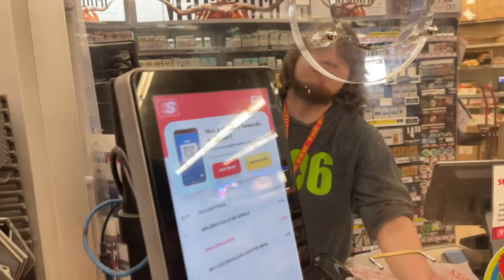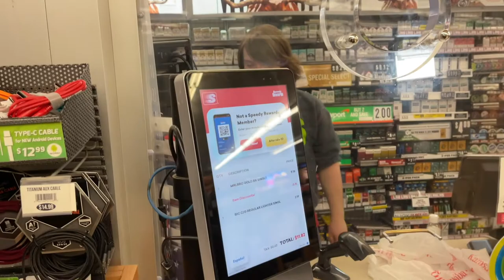Walksmen - HWN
Vlog #360 - A bit of a classic feeling video, Jeff invited me to go walking through the night, then we brought CJ, and then Mike showed up lol.

Credits:
Nathan A. Clark
Jeff Watson
CJ Martin
Micheal Mullins